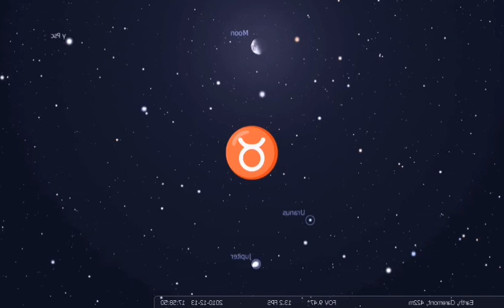BERBEC 19-25 septembrie 2023